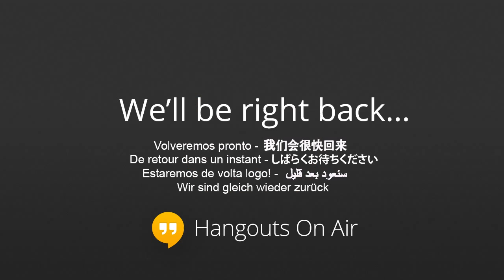Kids' Night Hangout On Air w/ Carly Rae Jepsen & Fran Drescher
During Kids' Night on Broadway® Week, kids get the opportunity to go behind the scenes of their favorite Broadway shows. This Hangout On Air will be hosted by Julie James from Sirius XM On Broadway's "Broadway Names with Julie James" and "Broadway Buzz." To submit your questions click the Q&A button in the upper right hand corner of the video screen. Questions can be submitted in advance or  live during the hangout.*

This event will feature CARLY RAE JEPSEN and FRAN DRESCHER, currently starring in RODGERS + HAMMERSTEIN'S CINDERELLA.

An audience development program created by The Broadway League to make theatre accessible, encourage theatre as a form of family entertainment, and build larger audiences for the future, Kids' Night on Broadway is when kids ages 6 to 18 can see participating Broadway shows for free when accompanied by a full-paying adult. Kids' Night on Broadway 2014 takes place on Feb. 24-March 2 in NYC and all year long across the U.S. For tickets and information visit KidsNightonBroadway.com.

*NOTE: Everyone is welcome to watch our Google+ Hangouts On Air, but kids must be 13 years or older to own a Google account in order to participate and ask questions.